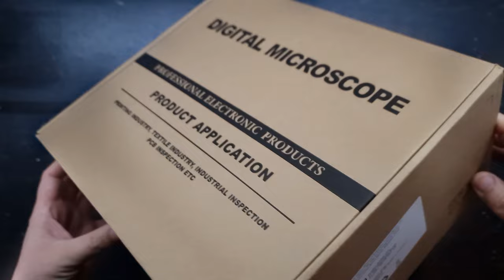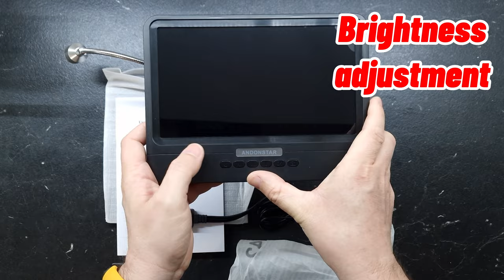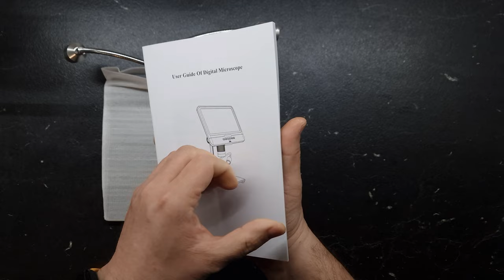Unboxing and review of Andonstar AD208 Digital Microscope. Electronics under 260x magnification!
In this video, I will review the Andonstar AD208 Digital Microscope, one of the best options for digital microscope users.
This microscope offers 260x magnification, a 8,5 inch LCD screen, and adjustable LED lights.
I will show you how to set up and use this microscope, as well as some examples of what you can observe with it.
If you are looking for a versatile, easy-to-use, and affordable digital microscope, you don’t want to miss this video!

If you're interested in this microscope:

Features:
🔸Image sensor: 2 Mega Pixels HD Sensor
🔸Video format: AVI
🔸Video resolution: FHD 1920x1080 30FPS; 1080P 1440x1080 30FPS ;720P 1280x720 30FPS;
🔸Magnification: 5X-260X
🔸Photo format: JPG
🔸Photo resolution: Max 12M (4032x3024)
🔸Focus range: 1cm-16cm
🔸Frame rate: Max 30f/s
🔸Pc support: No
🔸Storage: Micro-SD card, Up to 32G (not included)
🔸Power source: USB 5V DC
🔸Stand size: 20cm*18cm*18cm
🔸Light source: Two fill lights & Built-in LEDs
🔸Display size: 8.5 inches
🔸Screen resolution: 1280*800
🔸Certification: CE/FCC/ROHS
🔸Language support: 12 types, Simplified Chinese/ Traditional Chinese/  English/ Japanese/ French/ Germany/ Korean/ Portuguese/ Spanish/ Russian/ Thai/ Vietnamese

Package contents:
🔸Microscopex 1
🔸Metal stand (with fill lights)x1
🔸Metal clip x 2
🔸Power cable( with light dimmer)x1
🔸Instructions x1